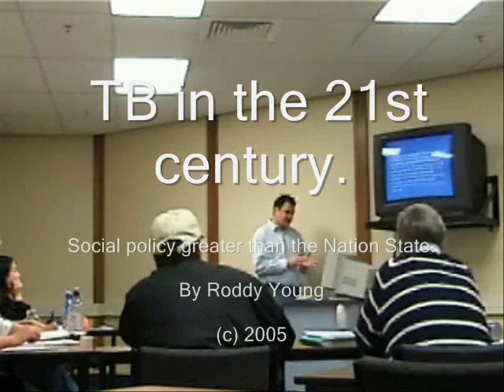Antibiotic Resistant TB part two of two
How social policy and infectious disease interact with each other.